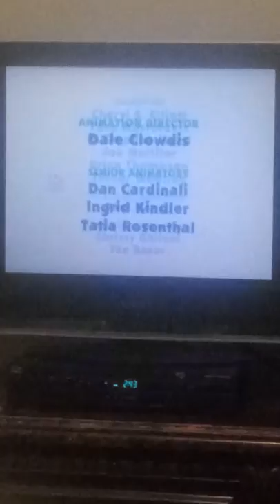The Alphabet Train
Written By
Jeff Borkin

Directed By
Jonathan Judge